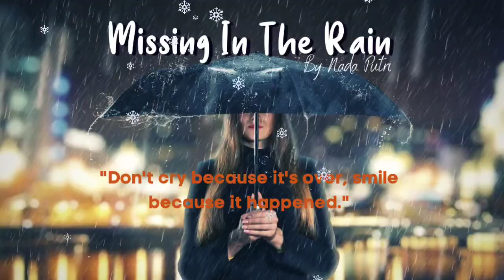Lagu Melodi Missing In The Rain Nada Putri